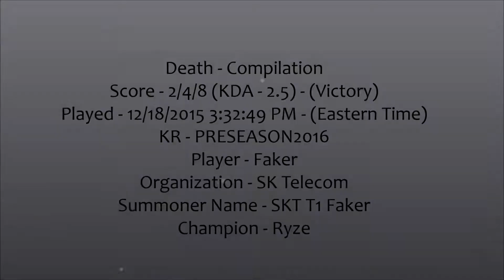Faker plays Ryze | Death Compilation | Victorious | Score - 2/4/8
TL;DW - This video is a compilation of Faker's deaths during the course of this game. It's nothing flashy. Just the player's plays in chronological order. Enjoy(?)~
Score - 2/4/8 (KDA - 2.5) - (Victory)
Played - 12/18/2015 3:32:49 PM - (Eastern Time)
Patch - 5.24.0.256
KR - PRESEASON2016
Player - Faker|Organization - SK Telecom
Summoner Name(Shown in clips) - SKT T1 Faker
Champion (Shown in clips) - Ryze